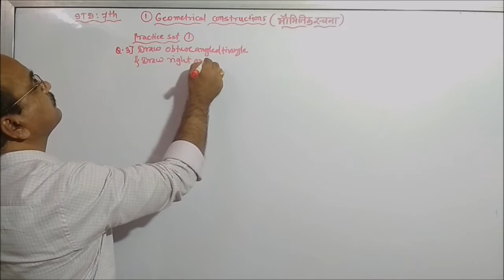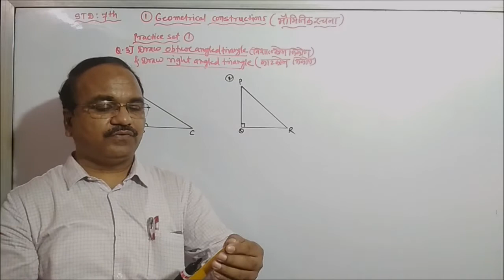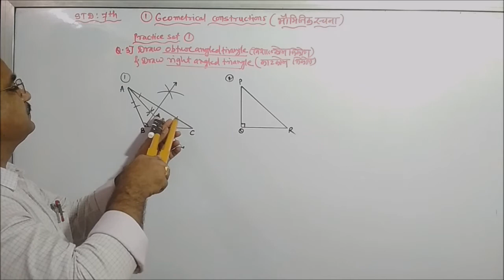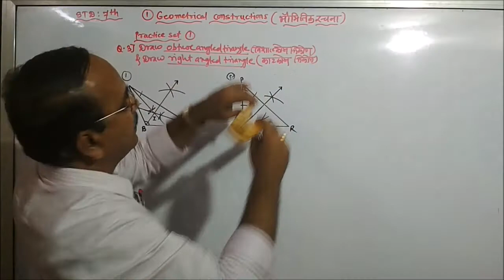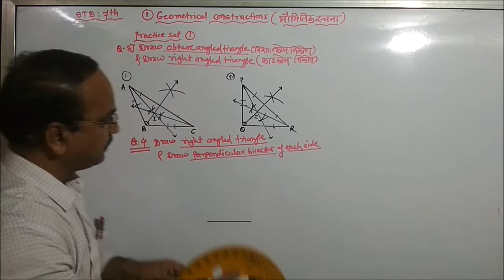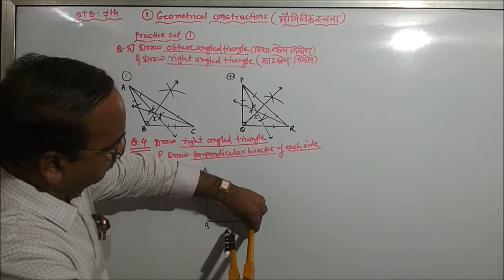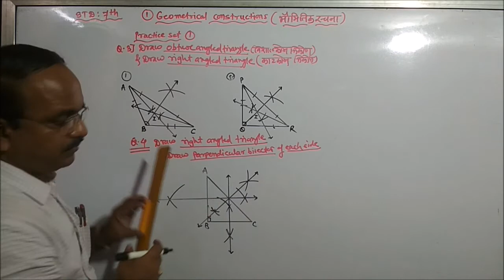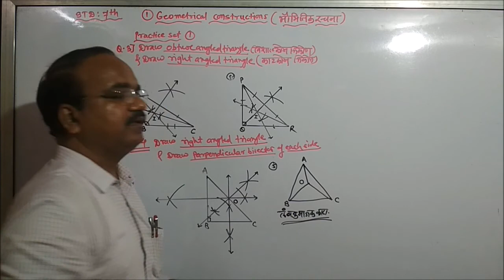Std. 7th - Ch. 1 - Geometric Construction : Part 4 (Practice Set 1) (भौमितिक रचना : भाग - ४)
A video lecture series by Salunkhe Sir.